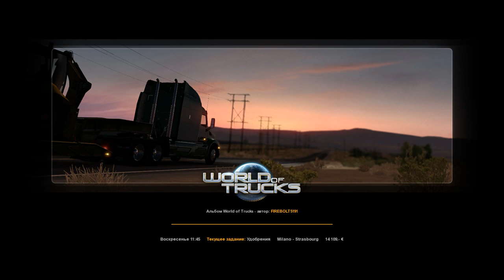ETS 2. Episode 66. Autumn Overdraft